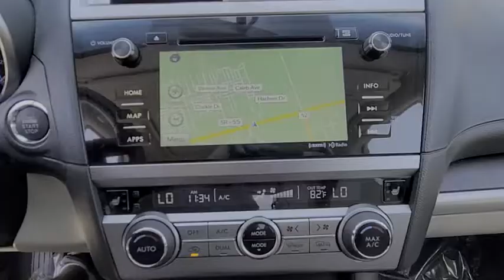2016 Subaru Outback Port Richey FL PT238412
2016 Subaru Outback 2.5i Limited

11613 U.S. Highway 19 N

Priced below KBB Fair Purchase Price!CARFAX One-Owner. Clean CARFAX.LOKEY CERTIFIED INSPECTION.Twilight Blue Metallic 2016 Subaru Outback 2.5i Limited AWD CVT Lineartronic 2.5L 4-Cylinder DOHC 16V25/33 City/Highway MPGAll Trades Accepted! Come experience the LO-key approach to car sales! Guaranteed Credit Approval!Awards:* 2016 IIHS Top Safety Pick+ * 2016 KBB.com 10 Best All-Wheel Drive Vehicles Under $25,000 * 2016 KBB.com 16 Best Family Cars * 2016 KBB.com 10 Most Comfortable Cars Under $30,000 * 2016 KBB.com Best Resale Value Awards * 2016 KBB.com Brand Image AwardsReviews:* Spacious and comfortable interior; excellent visibility; above-average off-road ability; many advanced safety features available, plus top safety scores. Source: Edmunds